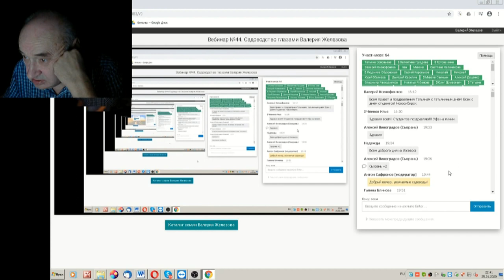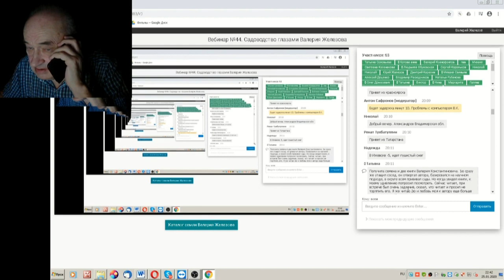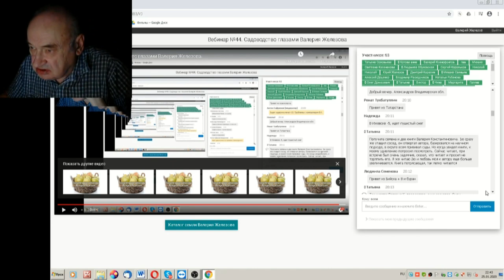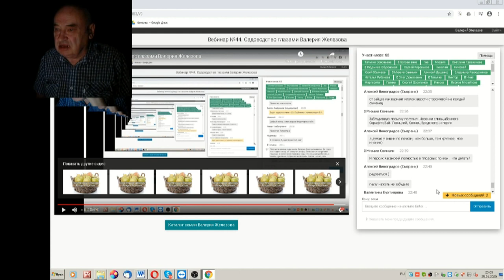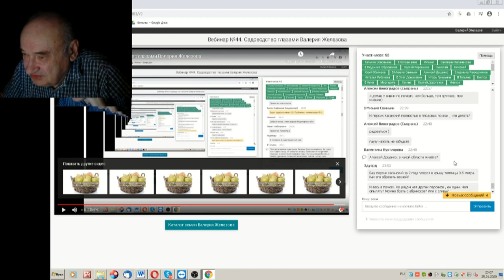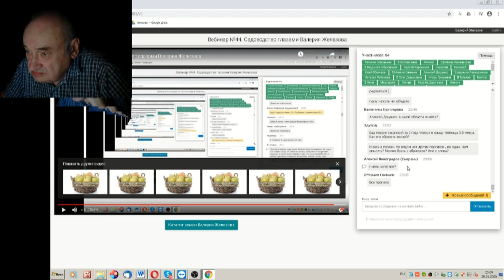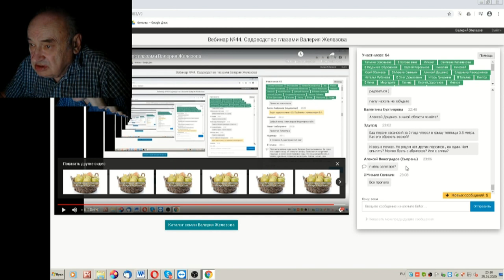65 ч 04 Ответы на вопросы в чате